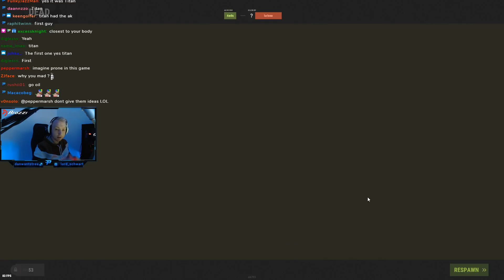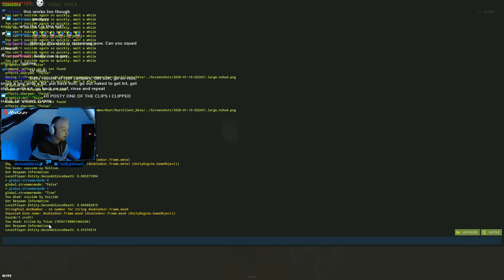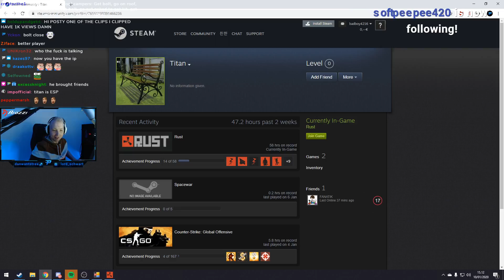I CALLED IN A GIRL TO CARRY ME (RUST)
▶ LINKS